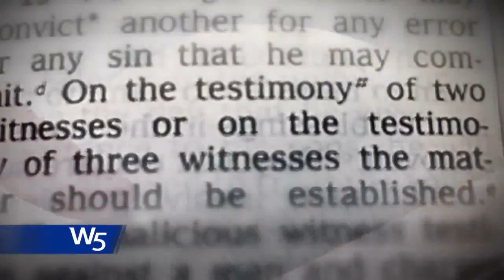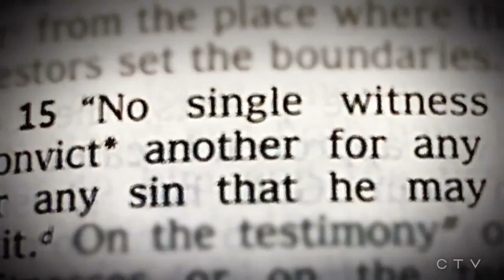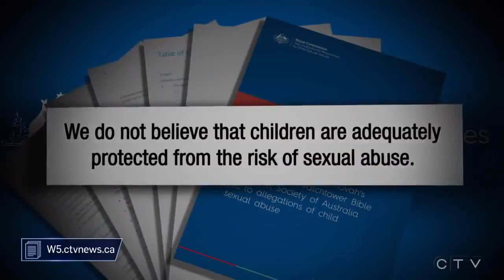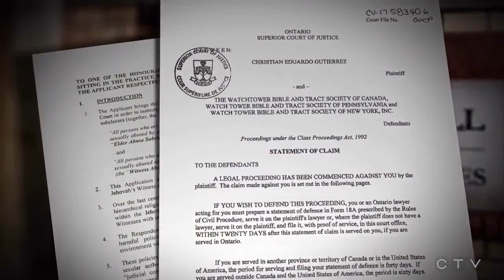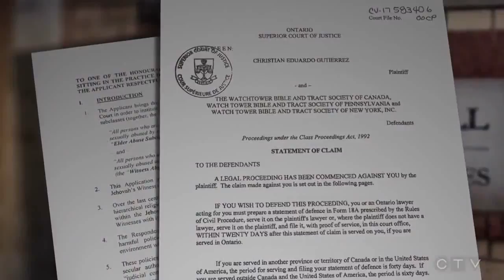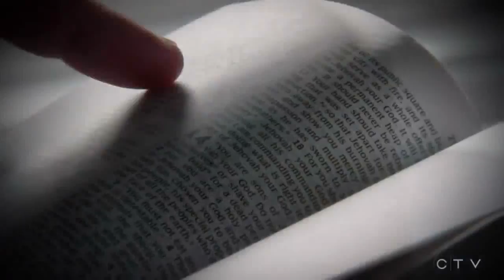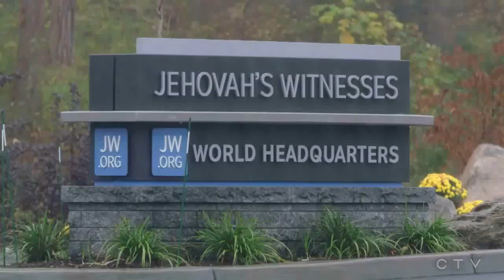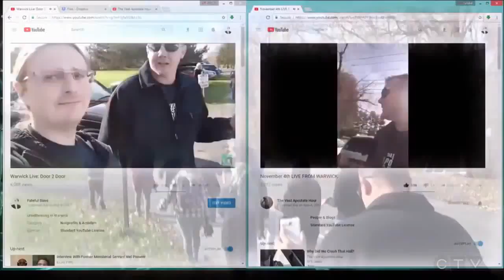JW.Org: No Witnesses W5 Investigates Jehovah's Witnesses Global Sex Abuse Cover Up